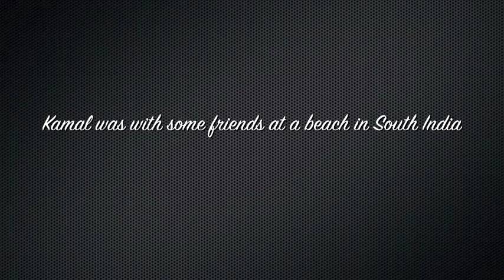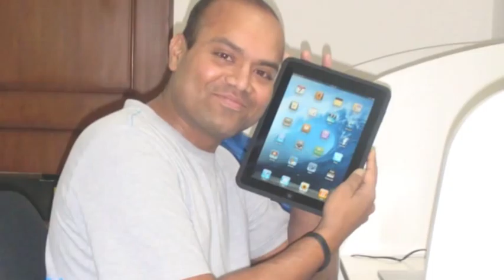Hopefully, some day...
A brief description of my fight with atypical Hemolytic Uremic Syndrome